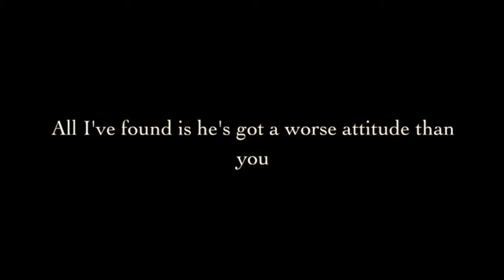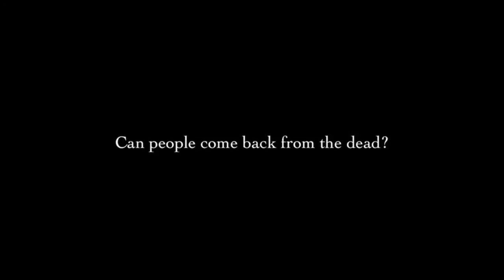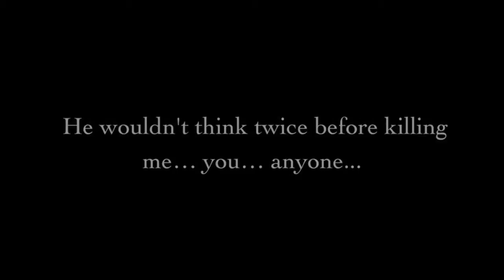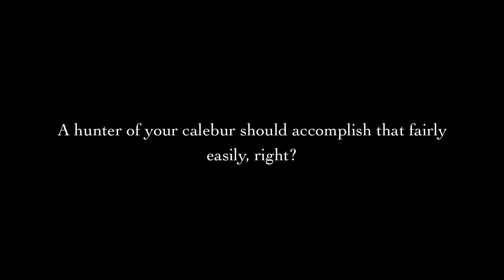Non/Disney Multi Crossover Part 13 Season 2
There is and might be mature content in the future videos

I'm making a series that anyone can pitch ideas for music plot or characters There's a bit of space to move my plot around but it's becoming fairly defined.

New character's plus info:

Pheobus: belongs to a very old family, kind of like Mulan's in the sense that both their families hunt down monsters, phoebus is kinda like a bounty hunter for monsters except he never delivers them alive.

Mulan: is a hunter, already established but she has special abilities that allow her to see what kind of demon/monster people are, sometimes it works sometimes it doesn't

Well her I am after being a bitch and not posting anything XD I hope this makes uo for it because were introducing a new character and exploring the personality and depths of others ^_^

Plot:
Chell and Facilier still haven't gotten any closer to finding out anything about jim since he keeps himself very secretive
-chell mentions mulan and that she and jim seem to dislike one another, facilier tells chell to find something useful and she goes but secretly facilier knows what his next plan is
-this happens while meg and hades are in the forest, planning their next move, however meg seems more angry and bitter than usual and hades kinda eggs her on about what might be bothering her
-meg cracks and she asks if people can come back from the dead of course shes thinking about naveen who should be dead but she's recently seen, hades answers that people come back from the dead 'all the time'
-Facilier finds mulan and approaches her even though mulan sees facilier and seems to be terrified by him
-facilier talks about jim and that he has a solution for him if shes willing to participate
-facilier gives her a calling card jim is secretly watching them and looking angr and facilier leaves
-mushu appears, making it evident that he does not like facile and that they shouldn't help him get rid of jim even though jim's presence bothers him as well
-mulan also has a moment where she acknowledges that jim did sav her, (took her and kaelye out of the snow on the mountain) but mushu says that they can't trust him either
-mulan and mushu talk and they both admit that they saw faciliers were black (meaning he sold his soul to a god or demon or something)
-mushu and mulan agree that they should still talk to facilier to see if they can get any info on the town's other monsters
-meanwhile frollo is talking with h hunter phebus about hunting gaston and derek down even though frollo admits he only wants gaston dead and that he wants derek unharmed
-Phoebus agrees to do this and leaves
**Spoilers**
Facilieris waiting for Mulan and she finds him leaning against a wall
he thinks shes ready to plan a way to get rid of jim but she confronts about the fact he sold his soul and she can help hi but he gets angry and shouts at her
However Mulan notices while he's yelling something in his eyes and she can see little bits of his history (kinda like reading minds, she just happens to have that ability :P)
I wont explain the history now but I will say this
young tiana is a little girl, older tiana is not the same as young tiana, she is the mother tiana's father is facilier before his major change and older tiana and him are married (its not insest k they are not related, I just had no other characters I could use for him so it was a tough situation)

Song: Crying Lightning by the Arctic Monkeys